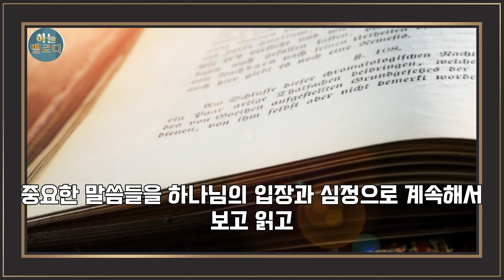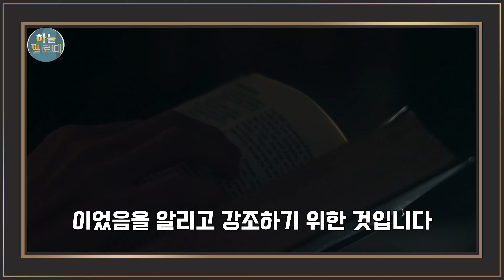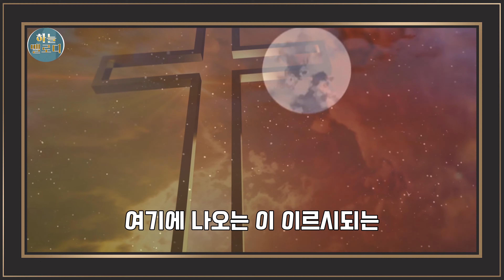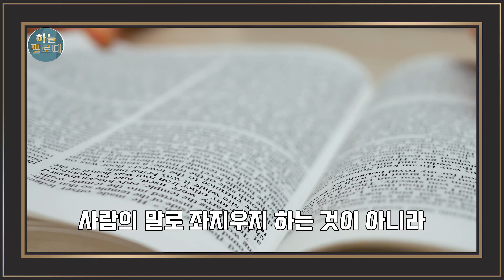노아의때와같다(창세기7~8장) - 윤다윗 목사#창세기#마지막때#창세기8장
하나님의마음과심에 대해 말씀을 하고있습니다
우리마음이 주님을 처음만난 맘으로 회복되기를 기도합니다